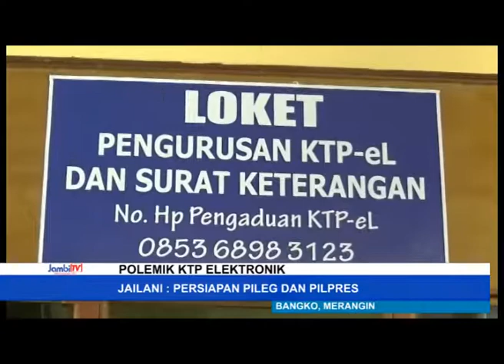DUKCAPIL MALAH REKAM E KTP USIA 15 DAN 16 TAHUN